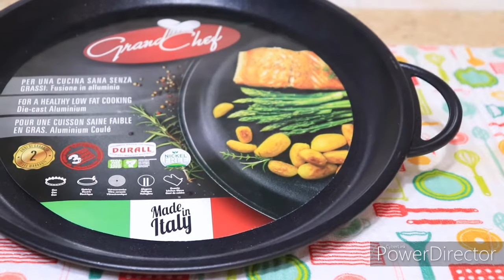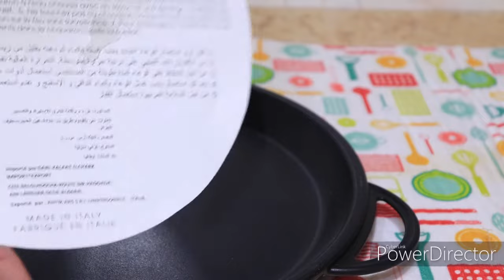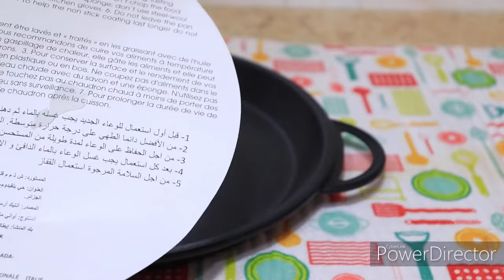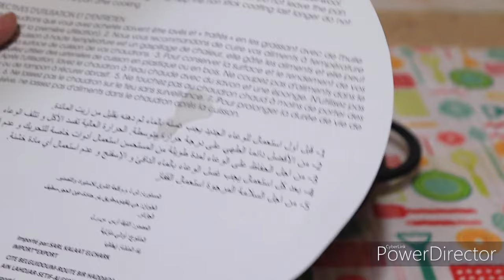ريفيو طاجين الفونت دداح صنع ايطالي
ريفيو طاجين الفونت الايطالي و كيفية الاستعمال